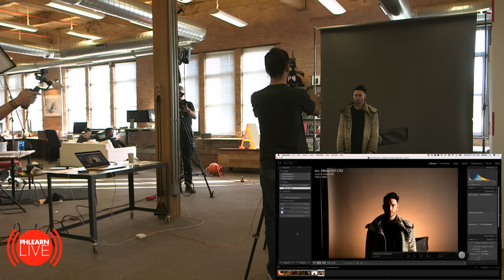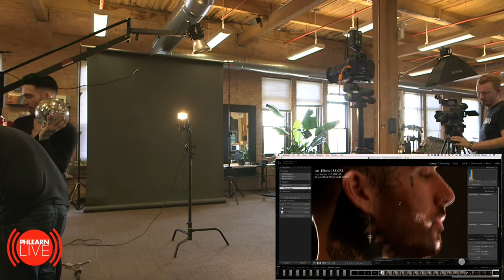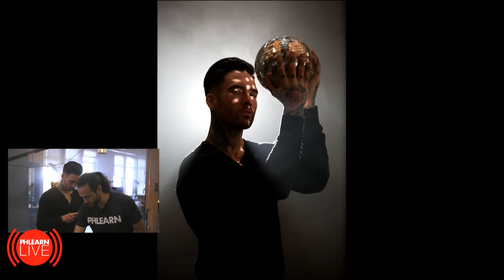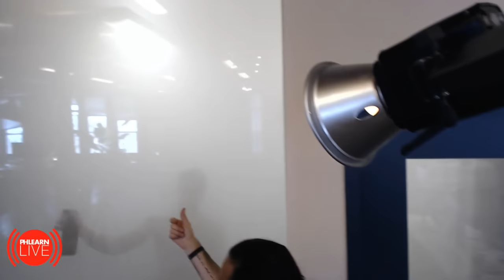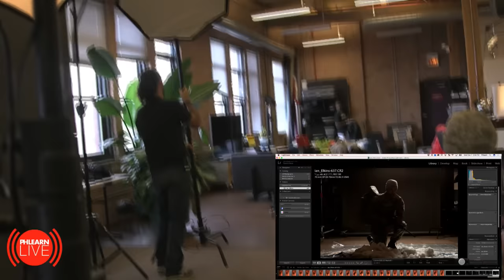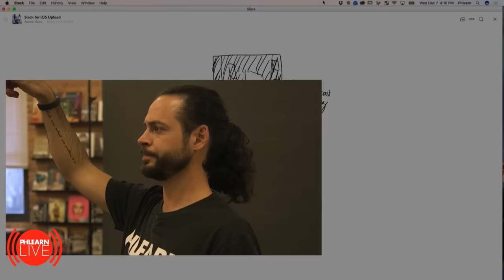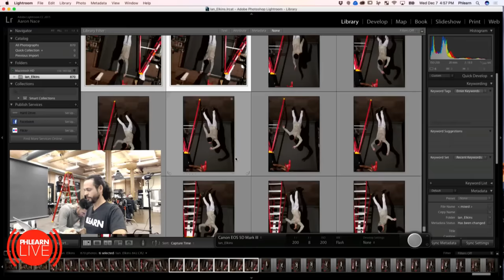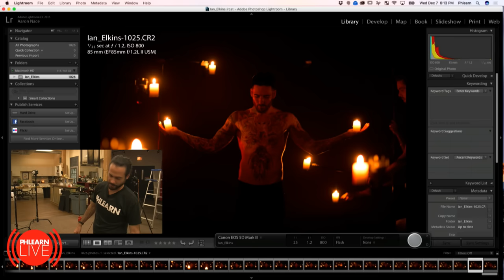Phlearn Live! Photoshoot - 6 Different Photoshoots with Ian Elkins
Join us for a full day of shooting, LIVE!

What You Will See Today on Phlearn.

For the first time ever, we are going to give you a live peek behind-the-scenes at what goes into creating a Phlearn Pro tutorial.

Six Concepts with Fire, Water, Ice, and Compositing – Watch as Aaron switches from one shoot to the next, knocking out six completely different image concepts in 10 hours.

Live Tethered Shot from Aaron’s Camera – See the photos Aaron takes in real-time directly from his Canon EOS 5D Mark III.

5 Different Livestream Angles – Get up close and personal with Aaron and today’s subject, Phamily member Ian Elkins.

Aaron is Mic’d Up – We will be monitoring the livestream questions and Aaron will have a live microphone on him the entire time to answer them.

Phlearn.com/live

Did you know there is a lot more to PHLEARN than YouTube?